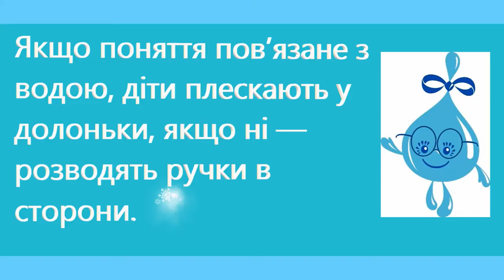Гра "Де сховалась краплина?". ПРИГОДИ КРАПЛИНКИ